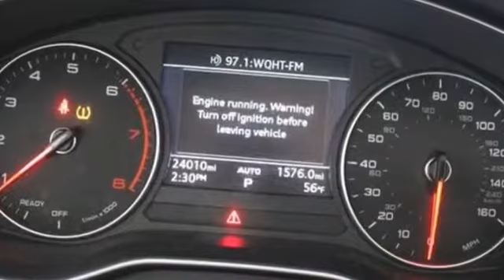2017 Audi A4 Lynbrook, New York, Garden City, Valley Stream, Long Island